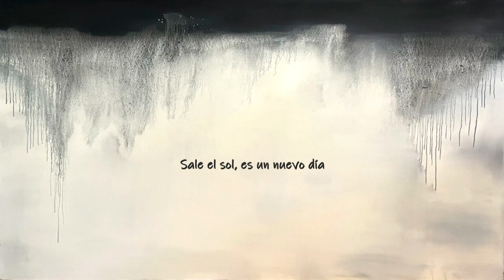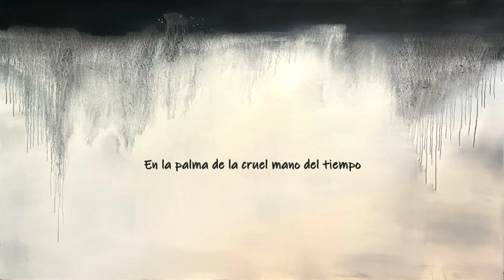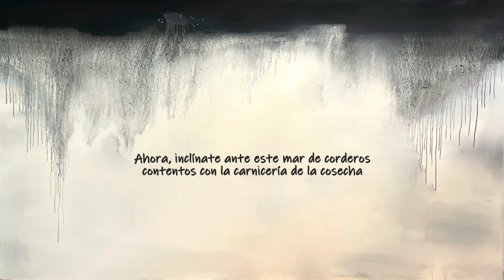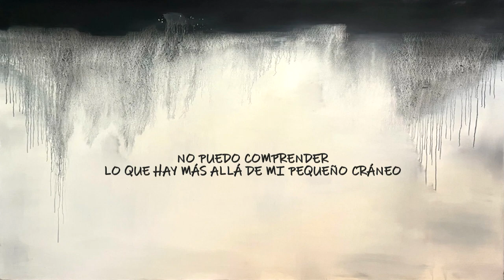Sprain - Worship House (subtitulada español)